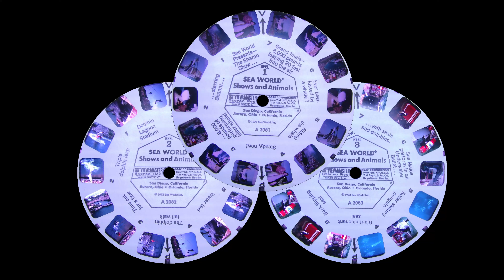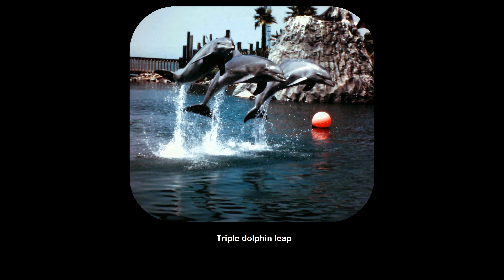[Volumetric] Sea World Shows and Animals (A 2081, 2082, 2083)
Volumetric videos offer the 3D feel without the need for any special tools.

Here are three fun facts about Shamu at SeaWorld:

Shamu was the First "Star" Orca: Shamu was the first killer whale (orca) to be featured as the star of SeaWorld's shows, debuting in the 1960s. While Shamu herself has passed away, the name "Shamu" has been used for many orcas in SeaWorld's shows over the years.

Shamu Shows are Famous Worldwide: The Shamu shows at SeaWorld have become iconic, featuring orcas performing impressive tricks and synchronized routines with trainers. These shows have drawn millions of visitors from around the world.

Conservation and Education: SeaWorld's Shamu shows have played a significant role in raising awareness about marine life and conservation. Through these shows, many people have learned about the intelligence, social structures, and behaviors of orcas, contributing to broader efforts to protect marine environments.